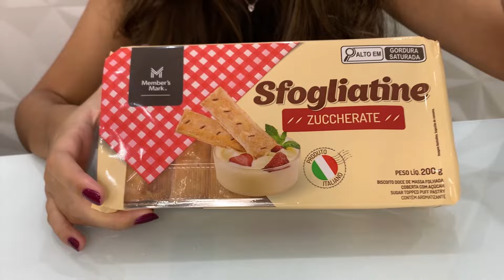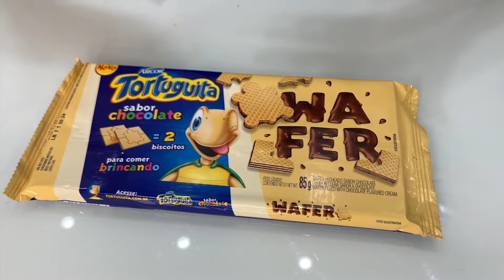EXPERIMENTANDO NOVIDADES DO MERCADO - Julia Moraes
Fazia tempo que não gravava esse vídeo para vocês EXPERIMENTANDO NOVIDADES DO MERCADO ! Então, muita coisa vai ser novidade, pelo menos pra mim kkkkkk.
Se quiserem que eu grave um de experimentando novidades em bebidas , eu gravo para vocês.
Se quiserem mais vídeos desse tipo,  não se esqueçam do LIKE  , vou ficar muito feliz e saber que gostaram.
Um super beijooooooooooooooooooooooooooooooo